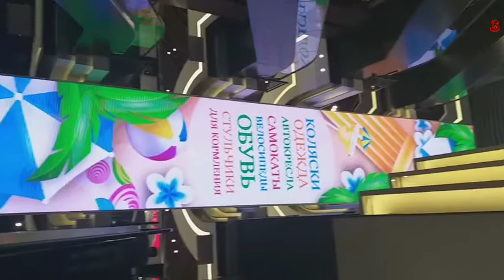Shopping Mall in Bishkek, Kyrgyzstan